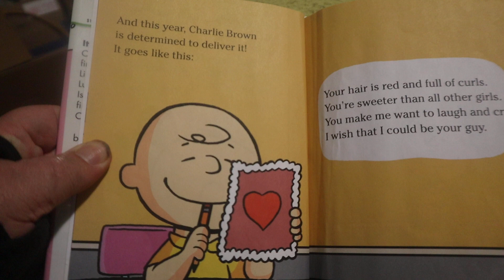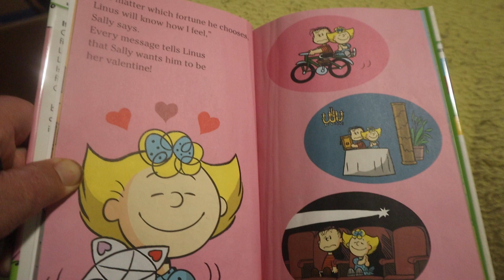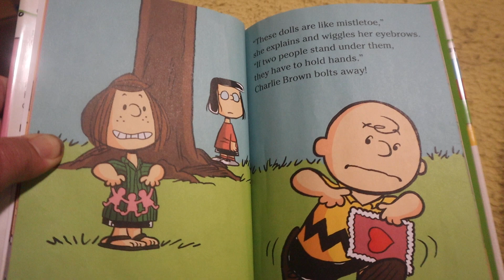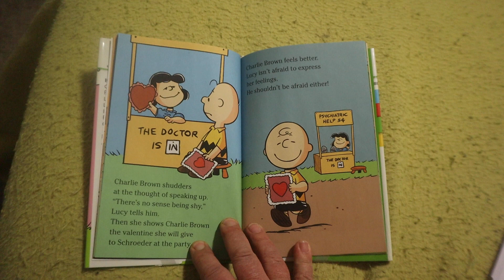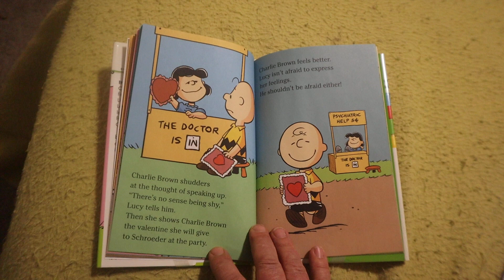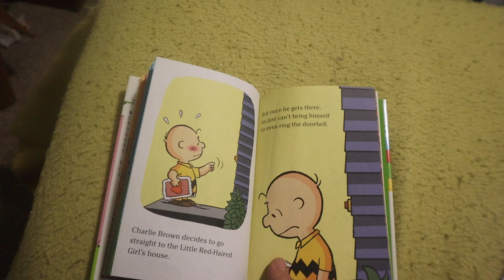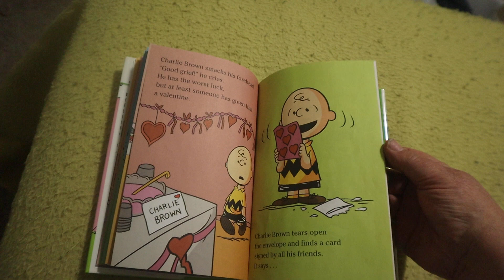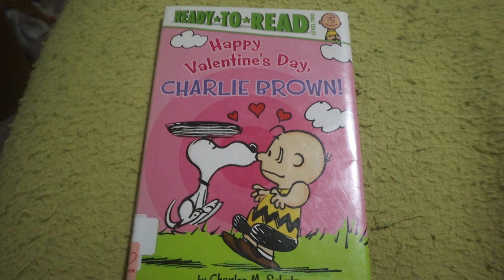Kids book Read Aloud:Happy Valentine's Day Charlie Brown By Charles M.Schulz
Book Reading

The story is about Charlie Brown liking this girl and was going to give her a Valentine card but didn't have the  nerve to do it